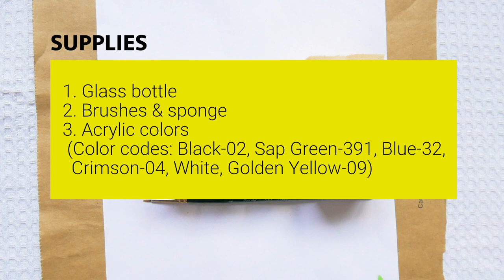BOTTLE ART Painting | Love Birds On A Beautiful Tree - DIY Glass Painting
Painting on glass bottle tutorial. Silhouette of two loving birds on a beautiful tree.

Hand painted. Eco friendly. Recycled bottle. Acrylic colors.

* Flat brushes
* Round brushes
* Acrylic colors kit
* Varnish spray